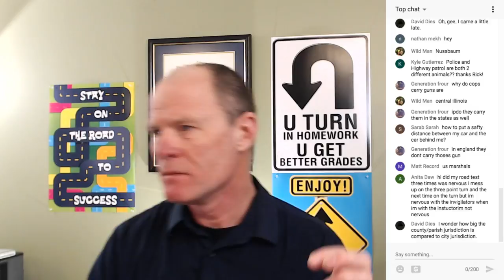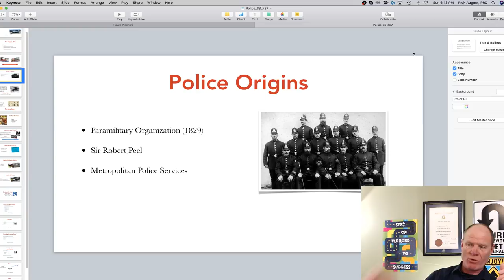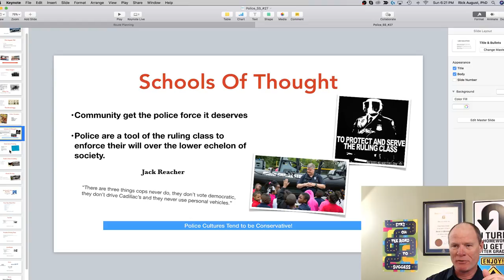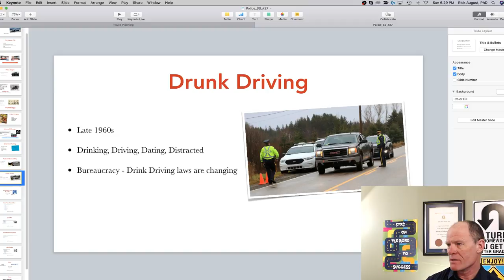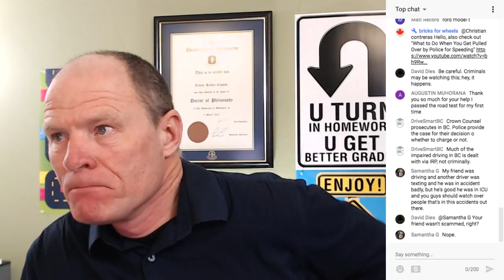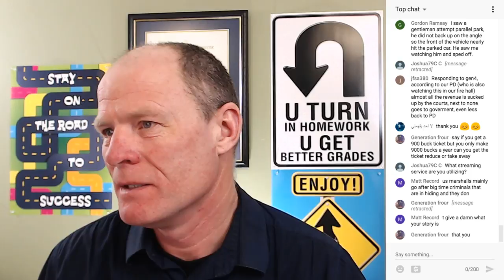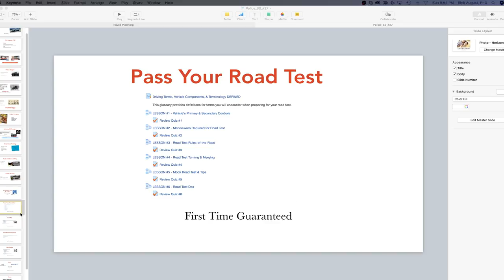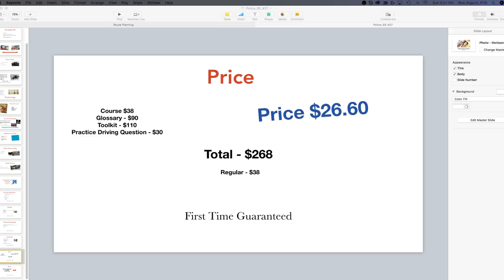Who are the Police and What do They Do?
Who are the police, what do they do, where do they derive their power, and what impact do they have on your life?  SEE TOPICS BELOW

Presentation 6:34

Learning to drive:

• Slow-speed manoeuvres;
• Speed & space management;
• Observations & communication;

VIDEOS